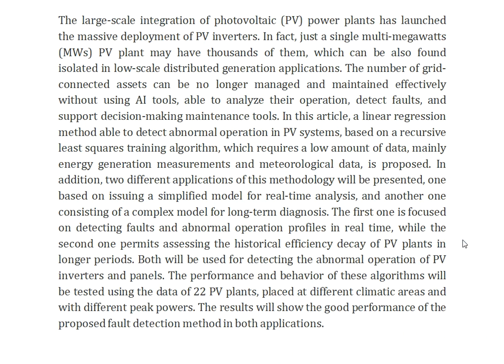Detection of Abnormal Operation of PV Inverters Based on Regressive Prediction Models With Recursive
IEEE PROJECTS 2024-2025 TITLE LIST

Support Including Packages
Complete Source Code
Complete Documentation
Complete Presentation Slides
Flow Diagram
Database File
Screenshots
Execution Procedure
Readme File
Video Tutorials
Supporting Software
Support Specialization
24/7 Support
Ticketing System
Voice Conference
Video On Demand
Remote Connectivity
Document Customization